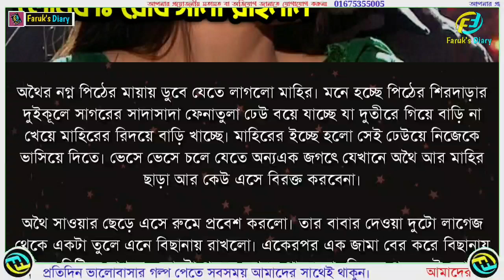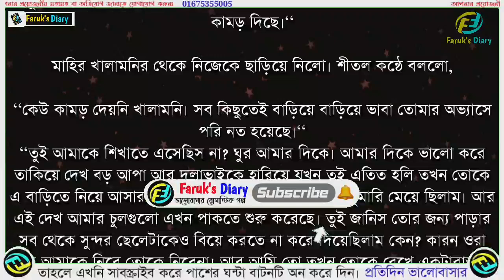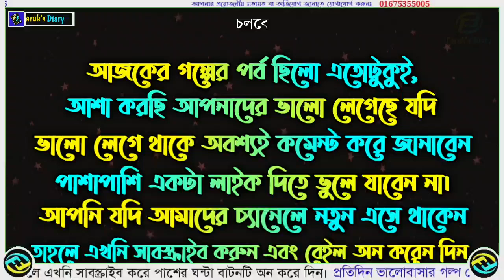তোমাতে আসক্ত |পর্ব - ০৬ | Tomate Asokto | Part - 06 | ভালোবাসার রোমান্টিক গল্প | Faruk's Diary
গল্পের নামঃ তোমাতে আসক্ত
পর্ব - ০৬
writer: Roksana Rahman

ভালোবাসার গল্প
রোমান্টিক গল্প
প্রেমের গল্প
বেদনার গল্প
Valobasar Golpo
Romantic love story
premer golpo
Faruk Media

💞. Valobasar golpo. 💞
💞. Premer golpo. 💞
💞. Koster golpo. 💞
💞. Jeboner golpo. 💞
💞. Prem Nibedon. 💞

❤ Thanks For Stay With Faruk's Diary. ❤